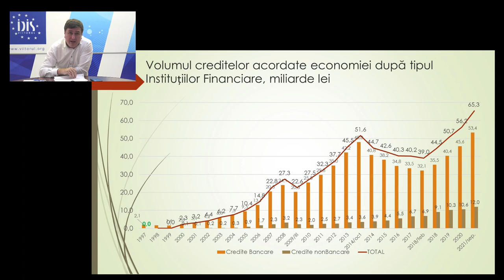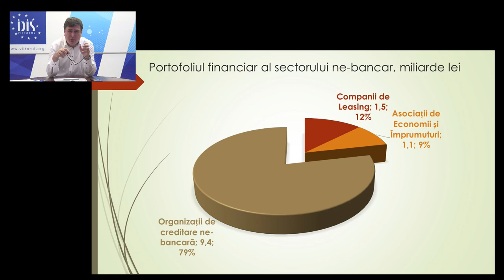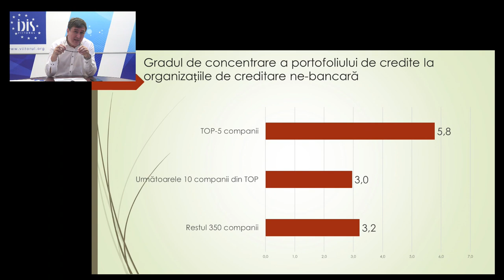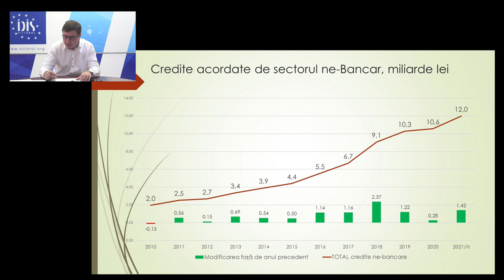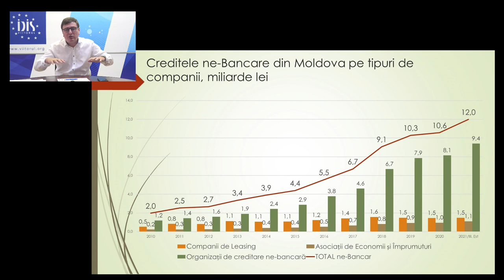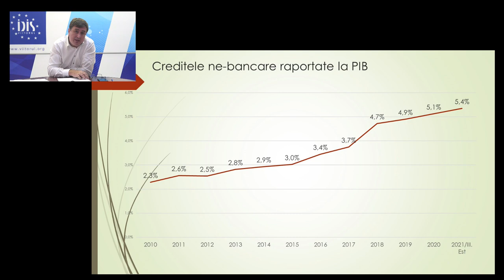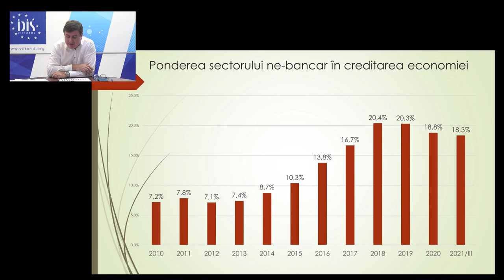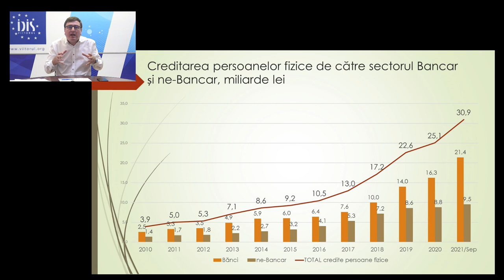Analize economice cu Veaceslav Ioniță - 12 noiembrie 2021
Analize economice cu Veaceslav Ioniță - 12 noiembrie 2021. Subiectul „Sectorul ne-bancar din Republica Moldova: procesul de recuperare după stagnarea din 2020”